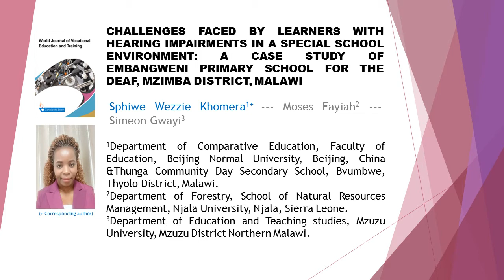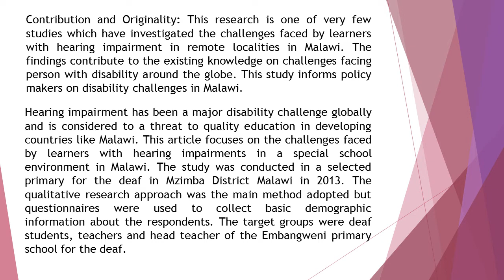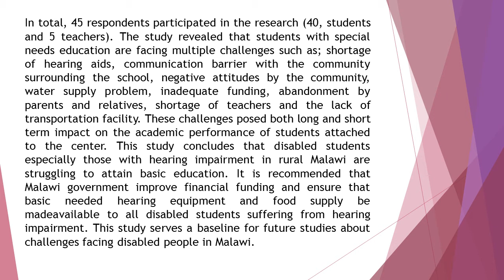Challenges Faced by Learners with Hearing Impairments in a Special School Environment A Case Study o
Challenges Faced by Learners with Hearing Impairments in a Special School Environment: A Case Study of Embangweni Primary School for the Deaf, Mzimba District, Malawi